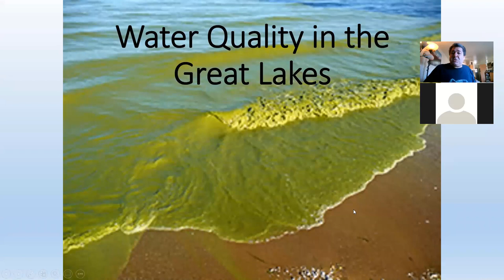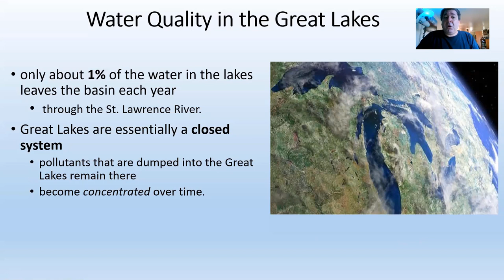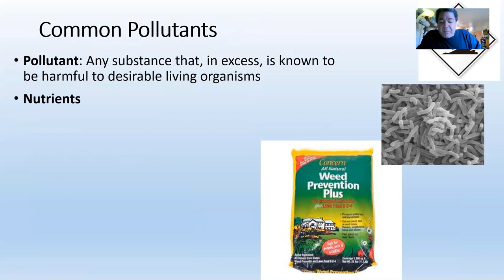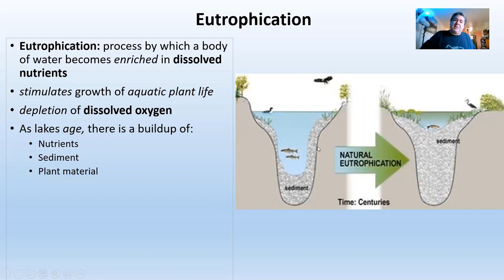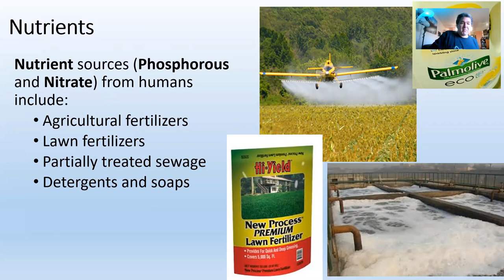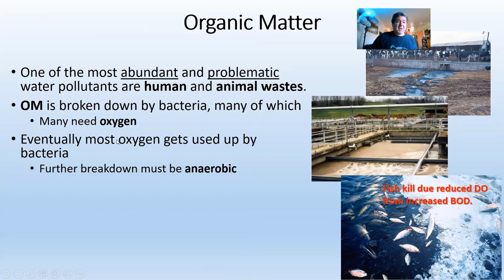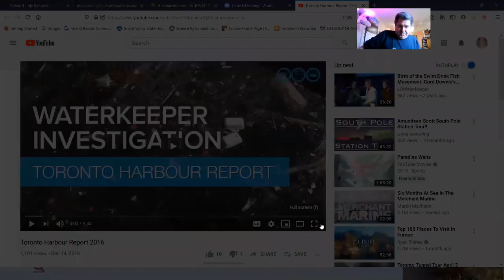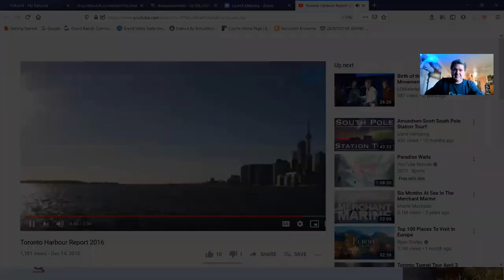Water Pollution 1